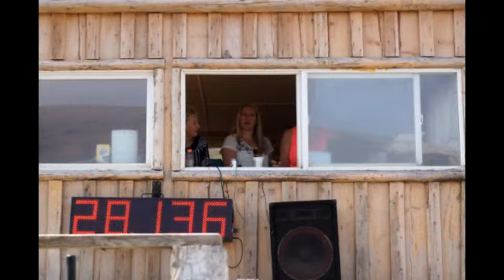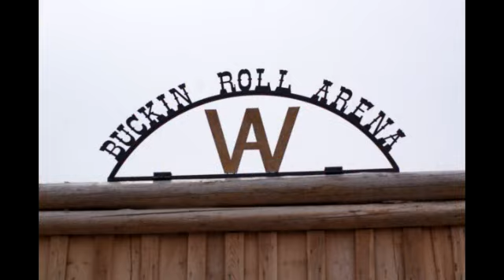Mothersday in Echo, 5-10-15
Earth,wind,& fire; September, Mothersday in Echo, 5-10-15,Barrel racing